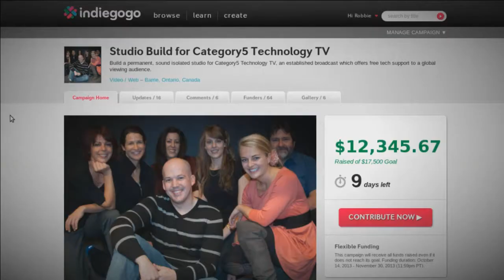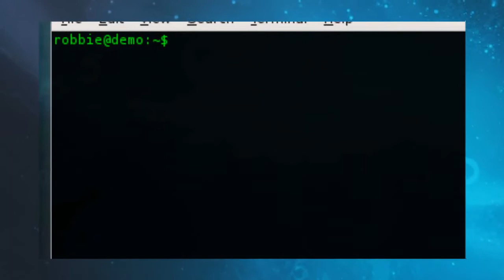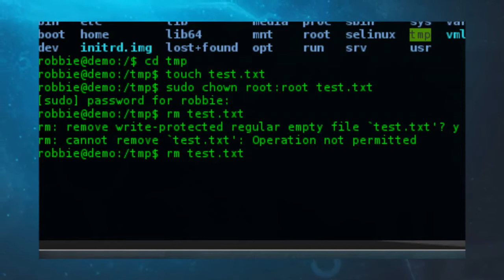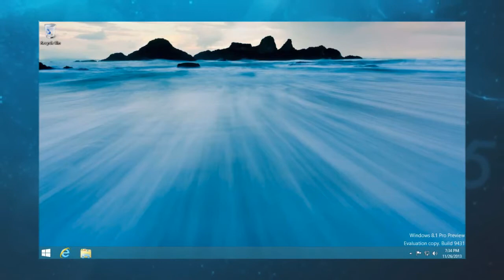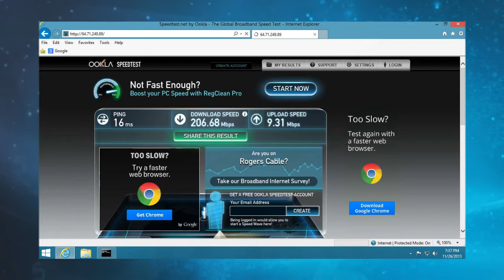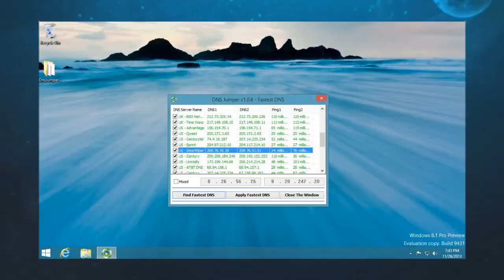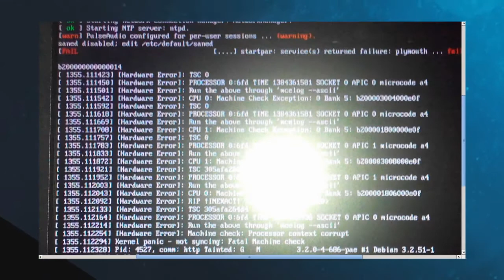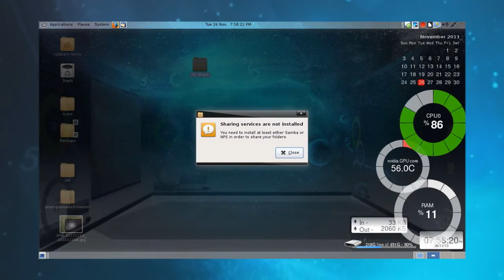323 - Choosing a Fast DNS Server with DNS Jumper - Cat5TV Category5TV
Improving the perceived speed of your Internet may be as simple as choosing a faster DNS server. DNS Jumper helps you determine the fastest DNS server for your network.